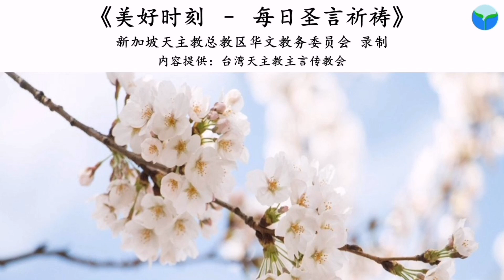《美好时刻 - 每日圣言祈祷》2021年8月13日(点击caption来观看字幕)